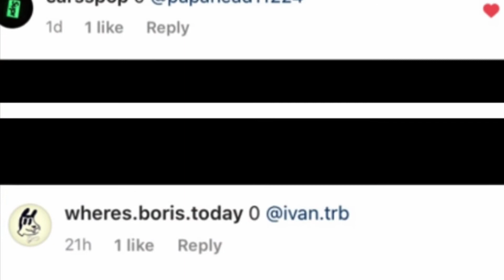FUNKO POP UNBOXING!! 20 HT KORRAS , HOW MANY CHASE ??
Unboxing 20 HT exclusive KORRAS how many chases did I get

This is my first video guys ! I tried to make it entertaining lol , and I know the quality isn’t great but I’m using my phone for now , thank you to everyone who is here watching !!